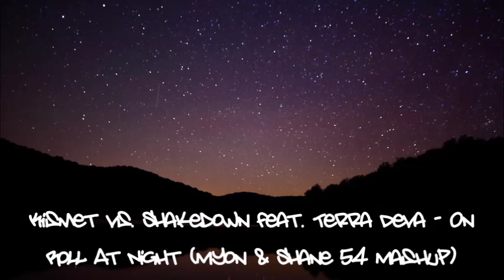Kismet vs. Shakedown feat. Terra Deva - On Roll At Night (Myon & Shane 54 Mashup)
Ripped from International Departures 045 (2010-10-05).

If the artists or label behind this song have problems with my videos or this video breaking the copyright, please send me a PM instead of contacting Youtube, and I will remove this video as soon as possible. Thanks!